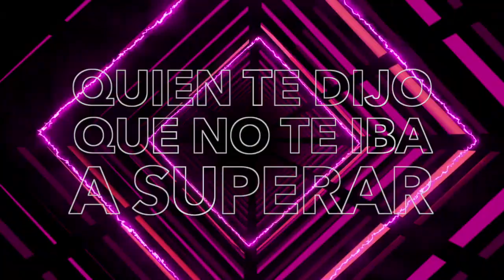Katya Haz - A Mi No (Video Lyrics Oficial)